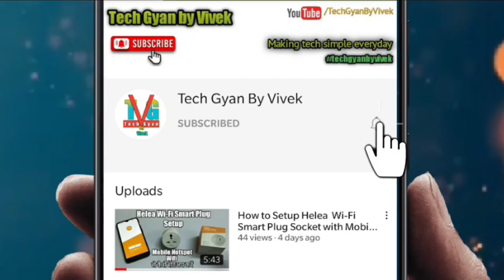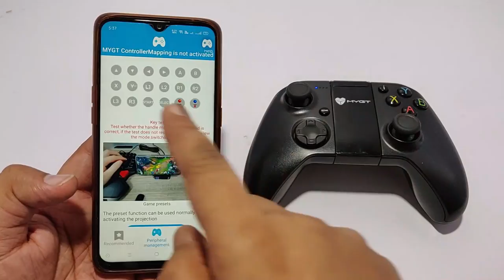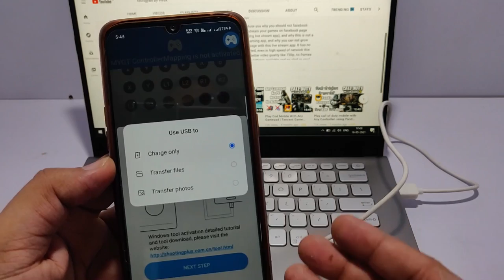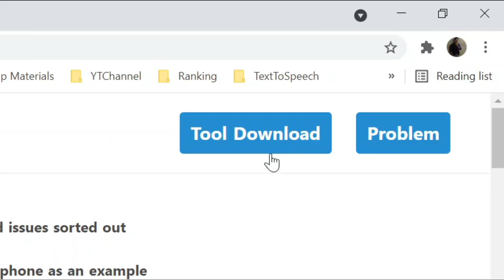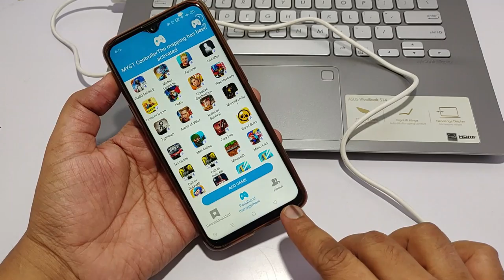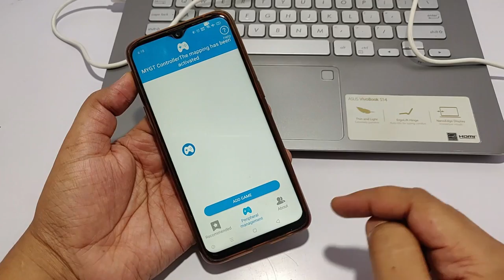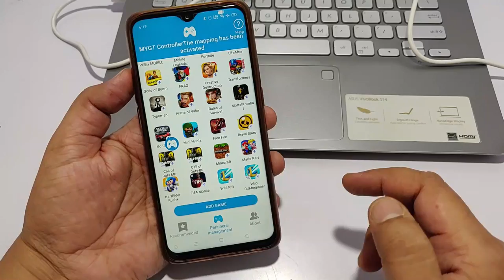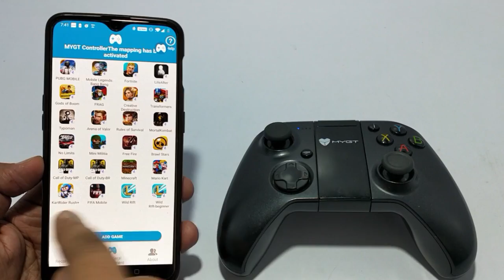Shanwan Gamepad - New Android Keymapper for Codm, Free fire and Pubg play with controller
Shanwan Gamepad is a advanced android gamepad keymapper app, in which you only need to activate once and it will automatically wake up and activate itself next time.

In this video I will show you how to use this shanwan gamepad to play Call of duty mobile (Codm), Free fire mobile and Pubg mobile with gamepad controller and how you can activate this shanwan gamepad with your PC.

Panda Gamepad Pro - Play Pubg, CODM (Call of Duty Mobile) and Free Fire With Any Gamepad

Mantis Gamepad Pro - 2021 Latest App - Activation With or Without PC - Play Call of Duty Mobile, Pubg Mobile & Free fire with Controller